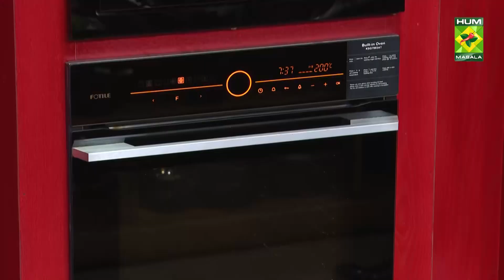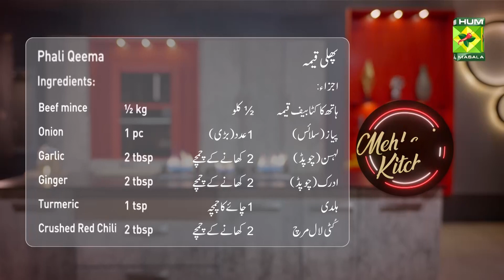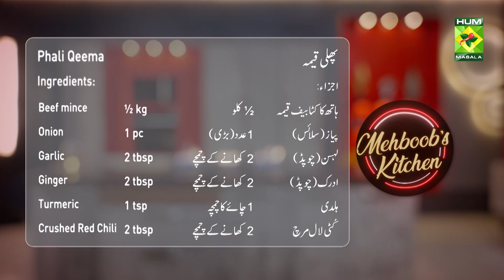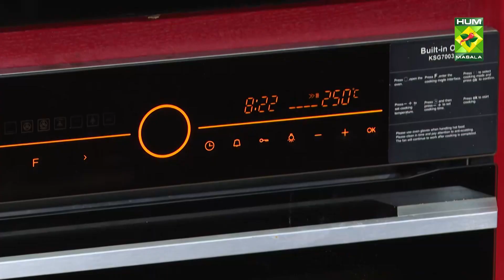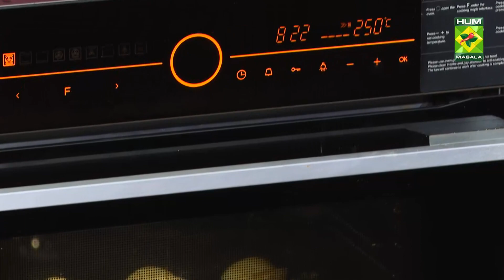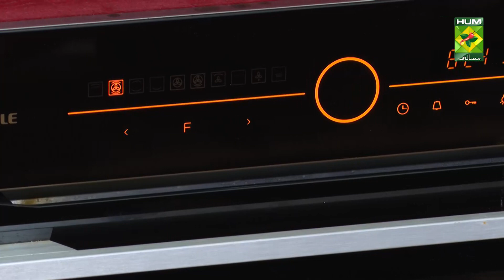Phali Qeema & Cheesy Sausage Croissant | Mehboob's Kitchen | Chef Mehboob | 23 Oct 2023 | MasalaTV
Phali Qeema & Cheesy Sausage Croissant | Mehboob's Kitchen | Chef Mehboob | 23 Oct 2023 | MasalaTV  @MasalaTVRecipes

Cheesy Sausage Croissant Written Recipe :

Ingredients:
Puff Paste   1 Kg
Egg (Whisked)  1
Cheddar cheese  1 cup
Sausage    5

Recipe:
Roll out the puff pastry and cut it into triangles. Now place the sausage and cheddar cheese on the puff paste and roll it. Brush the puff pastry and bake for 15 minutes at 200°C and serve.

Phali Qeema Written Recipe :

Ingredients:
Beef mince  ½ kg
Onion (slice)   1 pc (large)
Crushed Red Chili  2 Tablespoons
Cumin 2 tablespoons
Green coriander (chopped) 5 tbsp
Bush beans ½ kg
Tomatoes (Grinded) 4 pcs

Recipe:
Heat oil in a pan and fry the onion until golden. Now add garlic and ginger and cook for 1 minute. Then add turmeric, chopped red chili, and beef mince and fry for 5 minutes. Then add salt and tomatoes and cook on low heat for 20 minutes. Now add cluster beans and fry for 10 minutes. Now mix coriander well and serve with naan.